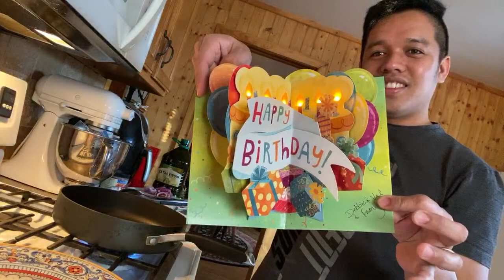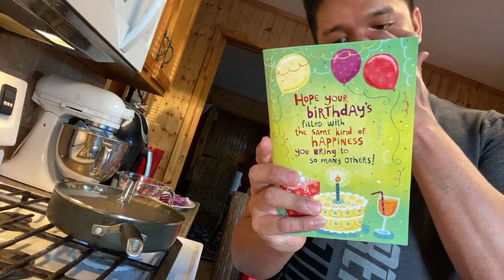How to Cook Pork Steak Bistek Tagalog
Mga kabeshy samahan nyo ako magluto habang wala pa tayong new video.